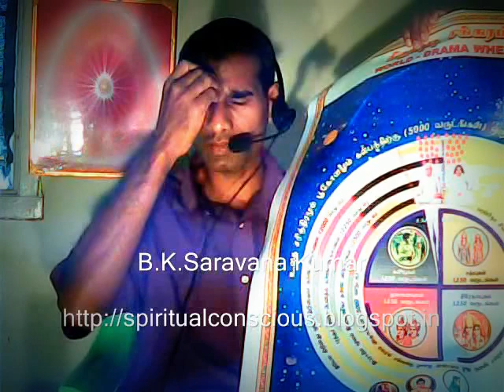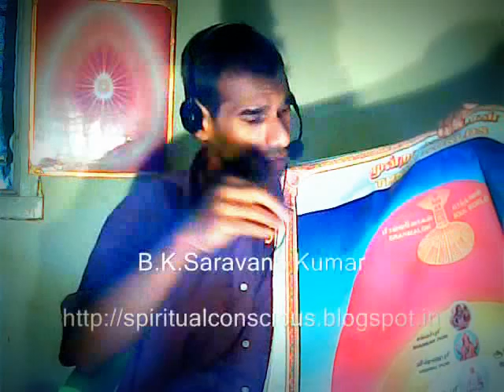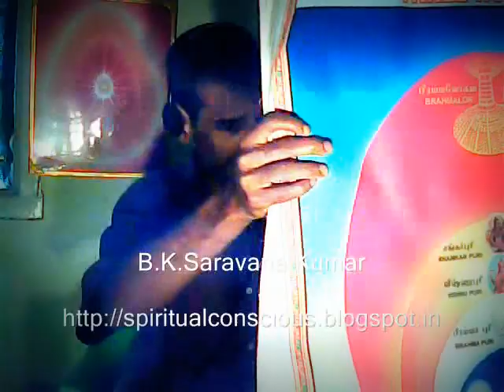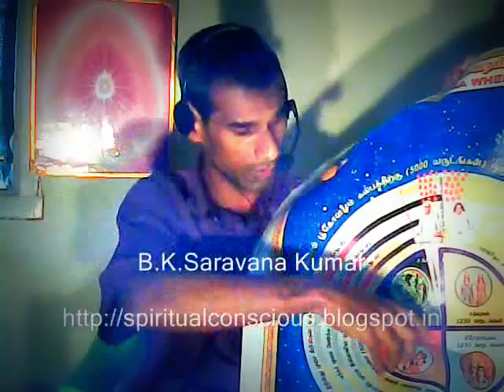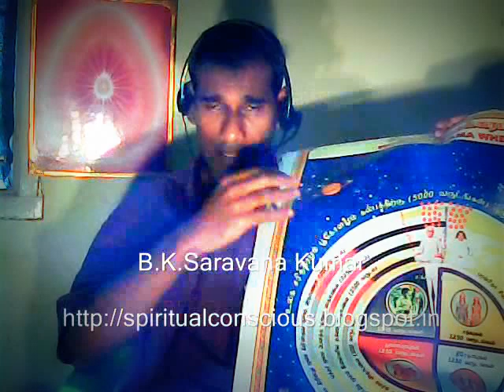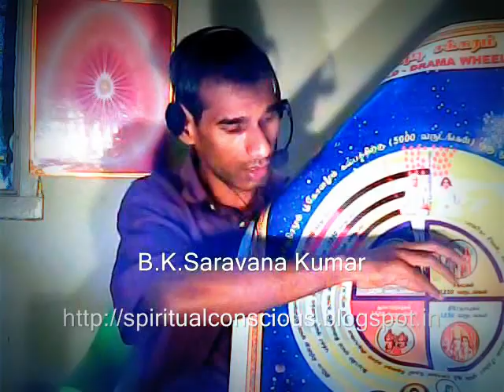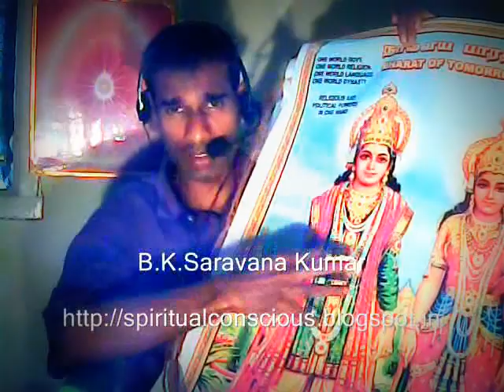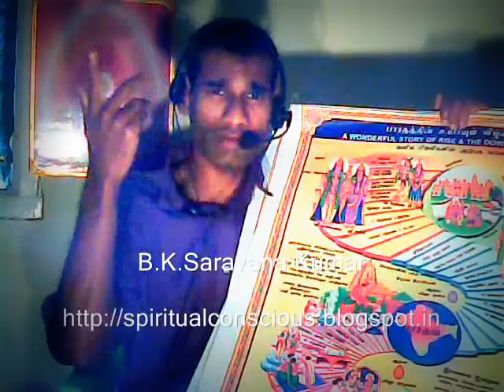அநியாயங்கள் தலை விரித்தாடினாலும் வராத இறைவன் இறுதியில் மட்டும் வர வேண்டிய காரணம் என்ன? - B.K.S.K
அநியாயங்கள் தலை விரித்தாடினாலும் வராத இறைவன் இறுதியில் மட்டும் வர வேண்டிய காரணம் என்ன? கீதையில் தர்மங்கள் கீழான நிலையை அடையும் போது இறைவன் வருவதாகவும், அநியாயங்கள் உச்ச நிலையை அடையும் போது என் தந்தை பரமபிதா வருவார் என ஏசு கிறிஸ்து சொன்னதையும் பார்க்கும் போது, இரண்டும் அந்த ஒரே இறைவனை தான் சொல்கிறது என்பது தெளிவாக தெரிந்தாலும், அந்த இறைவன் உண்மையில் யார் என்றும், எங்கு வருவார், எப்படி வருவார் எதற்காக வருவார் என்பதெல்லாம் இறைவனே நேரடியாக வந்து விளக்கம் தராத வரை எந்த வேதங்களாலும் மனித அறிவிற்கு புரிய வாய்ப்பே இல்லை. இதையே கீதையில், நான் எந்த வேதங்களாலும் கிடைக்க மாட்டேன் என்றும் பகவான் சொல்லி இருப்பது இதை மேலும் உறுதிப்படுத்துகிறது. இறங்கும் கலை மற்றும் ஏறும் கலை என்று வேதங்களில் சொல்லி இருப்பதற்கும் இறைவனின் வருகைக்கும் உள்ள நேரடி தொடர்பையும் சேர்த்து வெளிப்படுத்தும் இறைவனின் நேரடி ஞான பொக்கிஷத்தை வெளிப்படுத்தும் இந்த வீடியோவை உங்கள் அன்பானவர்களுடன் அவசியம் பகிர்ந்து கொள்ளுங்கள்.